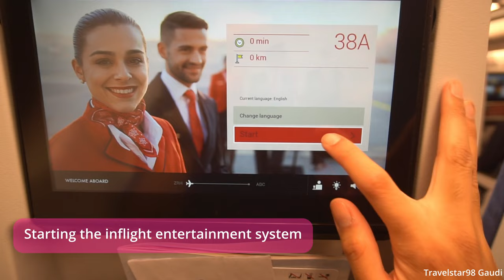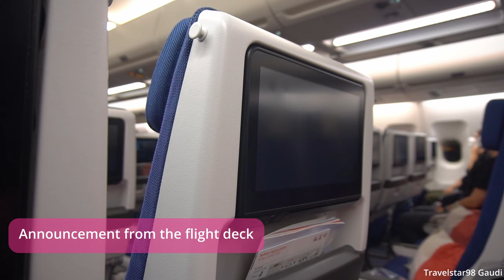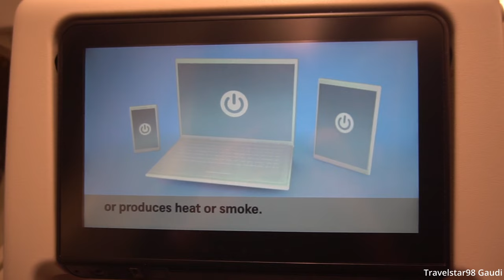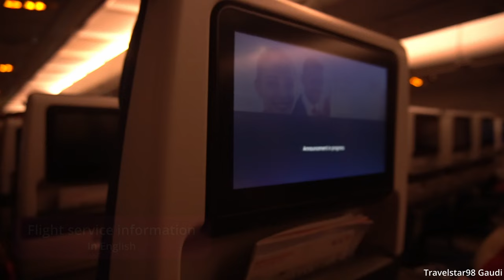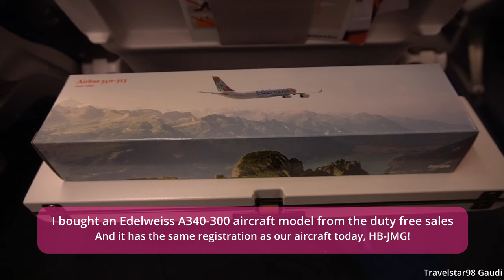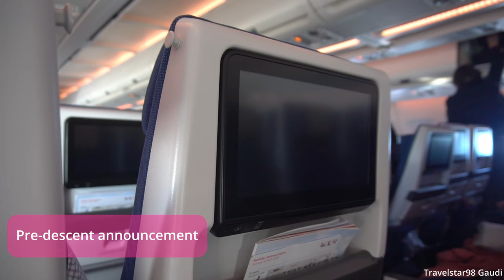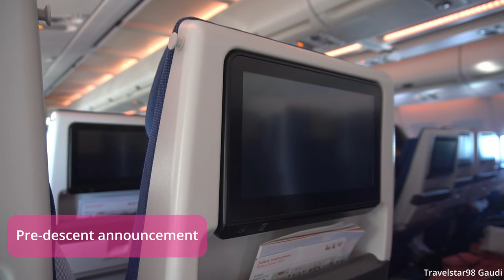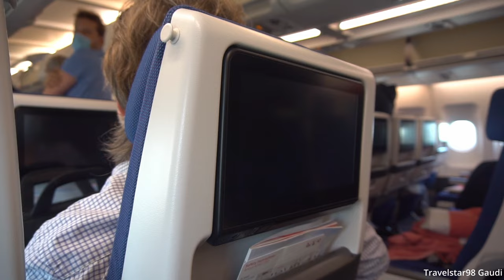🇨🇭🇴🇲 Edelweiss A340-300 Flight Experience: WK46 Zurich → Muscat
Edelweiss A340-300 flight experience from Zurich to Muscat onboard WK46 seasonal flight.

It was a comfortable flight on Switzerland's leisure airline on their rare quad jet aircraft which will soon to be replaced by their new A350-900 starting 2026 as well as their great hospitality making travelers comfortable to start their holiday mode!